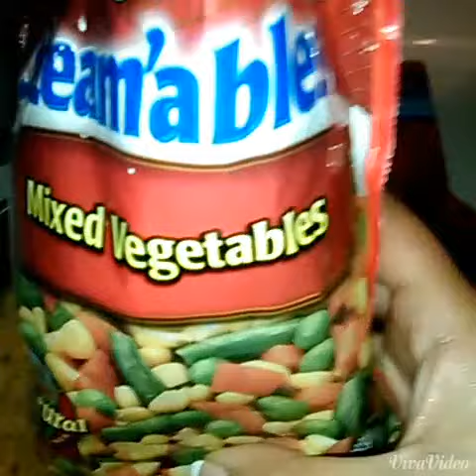Yellow rice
Yellow rice with mixed vegetables